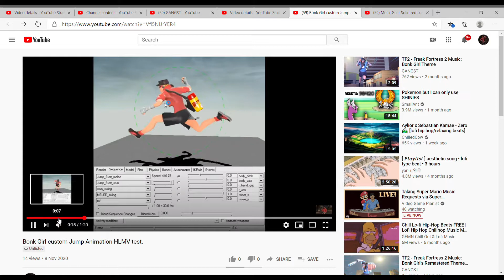TF2: Freak Fortress 2/TFF (Bonk Girl “Home Version” Gameplay)#3.5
Server(s)
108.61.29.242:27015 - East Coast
(x10 vs. Saxton Hale)

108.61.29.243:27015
(x1 vs. Saxton Hale)

Hello friends, freaks, and TF2 veterans alike and welcome to yet another Freak Fortress 2 video. This half gameplay video showcases the new remastered theme I made for Bonk Girl in-game. I think it came out really well and I am proud of the theme. Say it with me now: PRO TOOLS IS A BEAST!